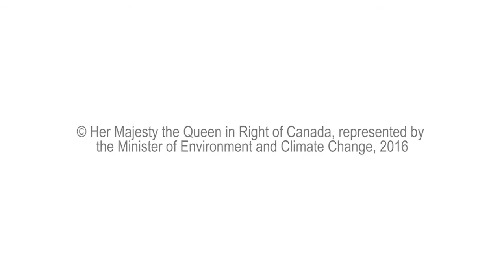Marjorie Shepherd describes the work of the Climate Research Division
Marjorie Shepherd provides an overview of the work carried out by her team at the Climate Research Division of Environment and Climate Change Canada.

MARJORIE SHEPHERD (Research Scientist and Director, Climate Research Division, Environment and Climate Change Canada): Hello, my name is Marjorie Shepherd.  I’m the director of the Climate Research Division in Environment and Climate Change Canada.

Our group has about a hundred scientists, statisticians, analyst technicians who work together to understand how and why the climate is changing, both in Canada and across the world.
This work includes measuring the atmospheric levels of greenhouse gases in the atmosphere.  It includes understanding how snow and sea ice changes interact with atmospheric processes and the resulting change in climate, and as well the response of these snow and sea ice systems to changing climate conditions.

We develop earth system models.  These are climate models that we use to predict how climate will change into the future as a result of rising greenhouse gas levels, and we can use those climate models to also understand changes in extremes.  Will cold nights become warmer?  Will extreme hot days become even warmer?  Will there be an impact on drought for agriculture?  Forestry?

We also look at contributing this information in big international projects because we know that climate surpasses all boundaries and it’s a global challenge that we face.  This climate science is the basis for taking action, for informing adaptation to our changing climate, and making mitigation plans.